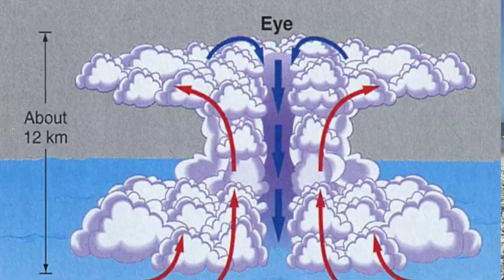Why does hurricane / typhoon season end? Or at least calm down..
November 30th, the last day of Hurricane Season in the Atlantic and in the Pacific those in Japan and Okinawa consider it the typhoon season to end on that date. Other areas like the Philippines and Guam the season does not really end, we have actually seen some potent storms in December; but it does calm down. Here is why.

There is a few reasons for this but I want to touch on the big 3.  Lower Sea Surface Temperatures, Dry Air and Wind Shear.   When we talk about tropical systems developing as meteorologist we look at these storms like engines. The main source of fuel for that engine is warm sea surface temperatures.

As we go in to December in the northern hemisphere naturally, thing cooler, and in the oceans when water temperatures drop below 79 degrees that fuel is not at an high enough octane to support the hurricane engine.

Next and one of the main factors is wind shear, let’s go outside and talk about this one actually.. because when we talk about wind shear we talk about the entire atmosphere in the vertical.  Wind shear is that change of wind speed with height as well as direction. As and we head in to winter months the jet starts to drift south thus increasing those upper level winds once again disrupting that hurricane engine from working.

Lastly dry air, in the winter months we tend to see cooler dry air aloft sink in to the tropics. This creates evaporation which cools temperatures and decreases cloud cover.